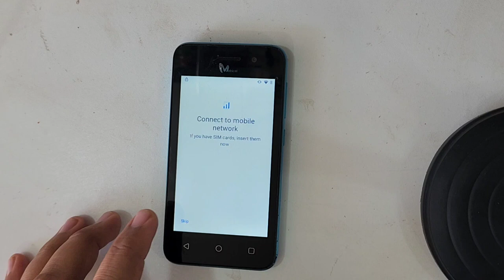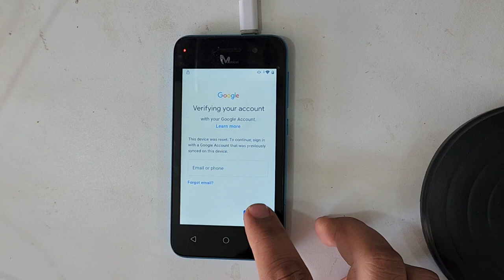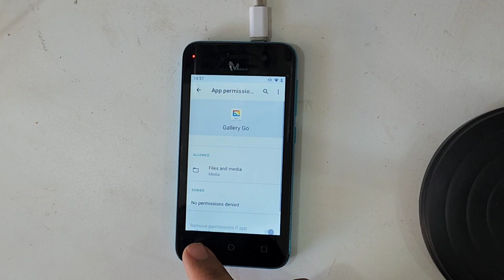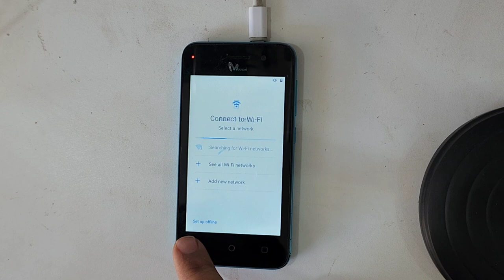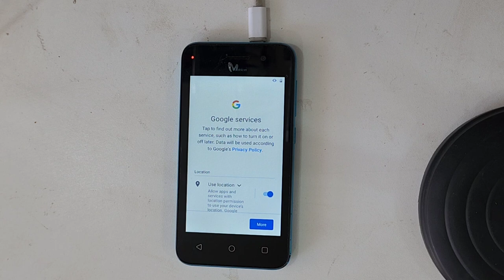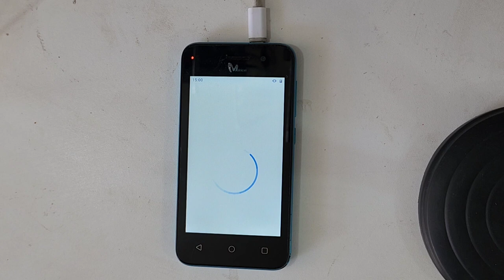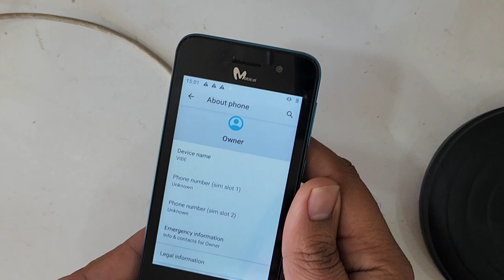how to remove mobicel vibe frp bypass